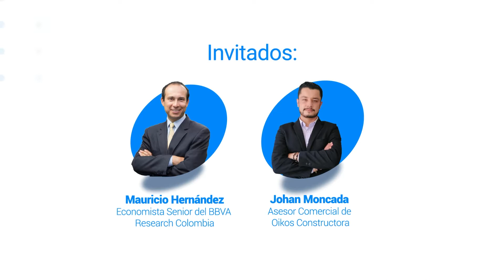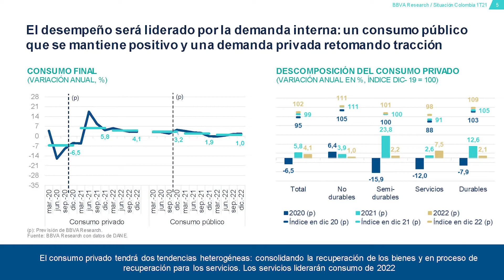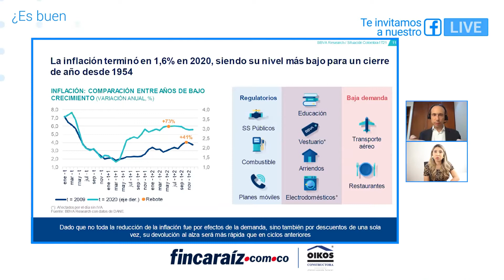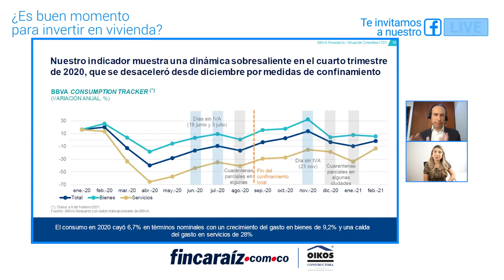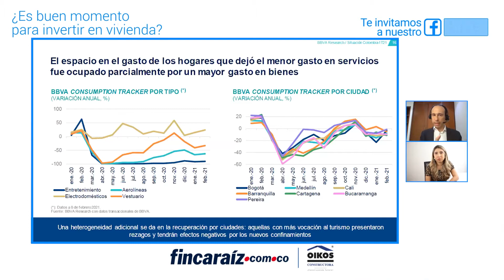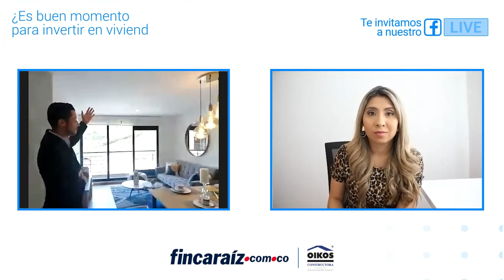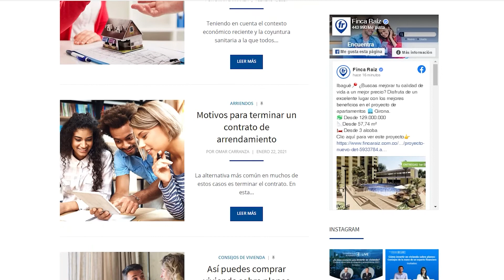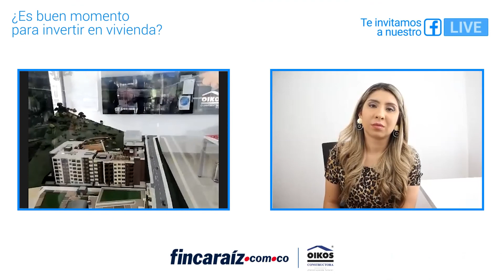Panorama de vivienda y economía en 2021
De la mano de Mauricio Hernández, economista senior de BBVA Research Colombia nos cuenta como estará el panorama de vivienda y economía en el país en 2021, y encuentra opciones de vivienda en todo el país.